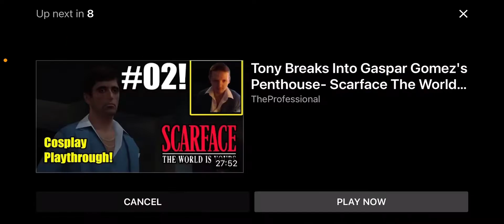Me when Nora Puccini the pinkfong wonderstar fan Came back￼￼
Credit to Henry Stickman￼